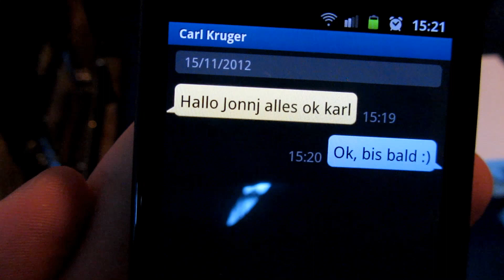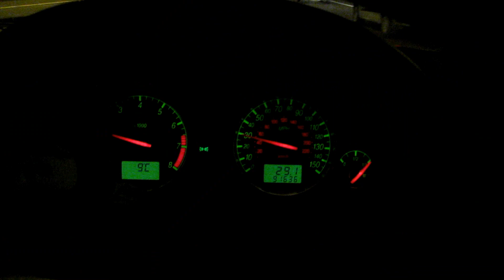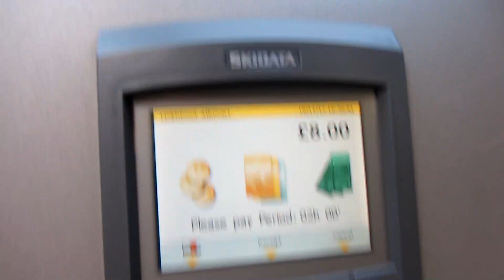Make-up For Men - Vlog Day 417 (NOVEMBER/15/2012)